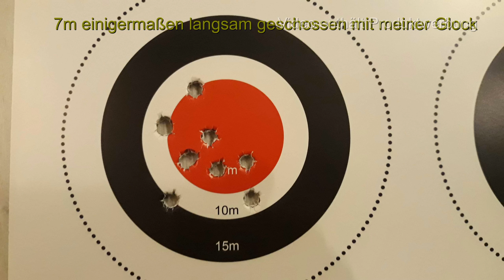Grifftechnik - Raus aus der Komfortzone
Ich kann jedem nur empfehlen, bevor Ihr eine Waffe erwerbt, legal versteht sich, diese auch mal zu begrabbeln und ggf. zu testen.

Die Griffgröße und damit die Griffergonomie sind entscheiden maßgeblich darüber, ob Ihr mit dem Teil klar kommen werdet oder nicht so gut.

Waffenpflegeprodukte Onlinekatalog der Fa. Niebling

3M Peltor LEP100-EU

3M Peltor ProTac Hunter

3M Peltor SportTac

3M Peltor HY80S-EU Gelring für Pletor SportTac

3M Peltor Optime III

3M Peltor X5A

3M Peltor ProTac III Shooter

3M Peltor Tactical XP

3M Peltor Bulls Eye

3M Peltor X4A

3M Combat Arms E-A-R Fit

3M Maxim Ballistic Set

3M Maxim Ballistic (Transparent)

3M Maxim Ballistic (bronze)

3M Maxim Ballistic (gelb)

3M Maxim Ballistic Band2 Brillenband

3M Schutzbrille SF403AF

3M Schutzbrille SF203AF

3M Schutzbrille SF201AF

Cytac Waffenzubehör